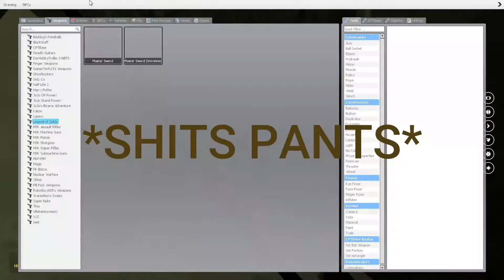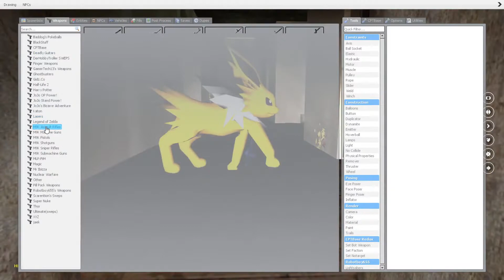Gmod Horror Map Not So Scary Moments #1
First time using filmora to edit this time and not to mention there's isn't a watermark this time. And Yes I know my mic is crappy compared to Preston's. This video contains cursing so it is not made for young children.